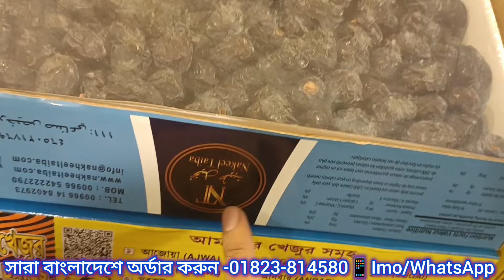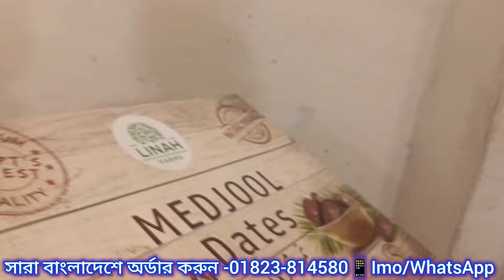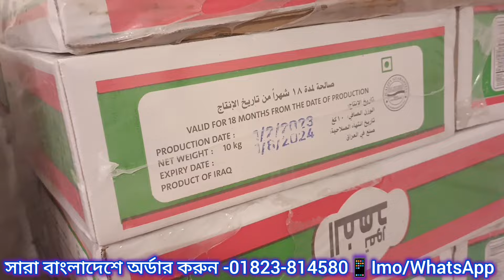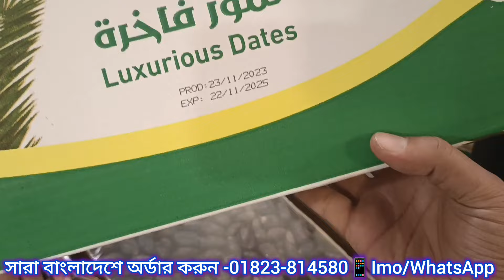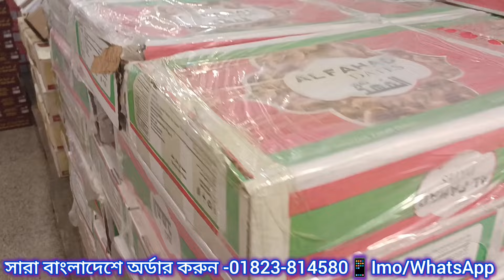সৌদি ও মদিনার ভিআইপি খেজুর কিনুন পাইকারী দামে | মরিয়ম খেজুর | আজোয়া খেজুর | dates